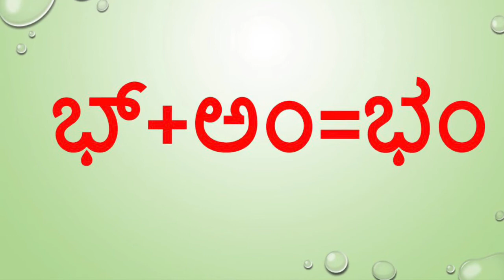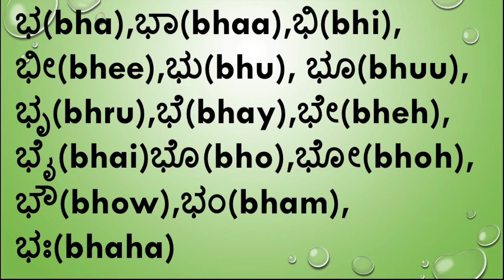Bha Kannada kaagunita // BhA|| kannada gunitakshargalu // kannada kagunitha //ಕಾಗುಣಿತ